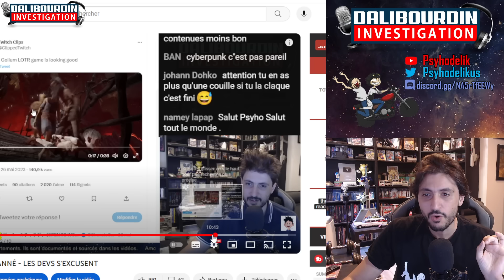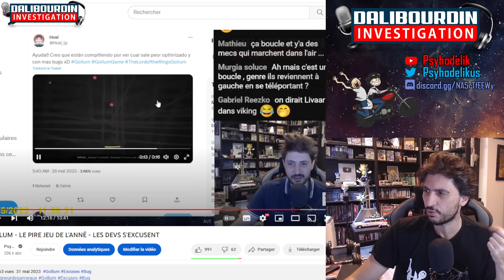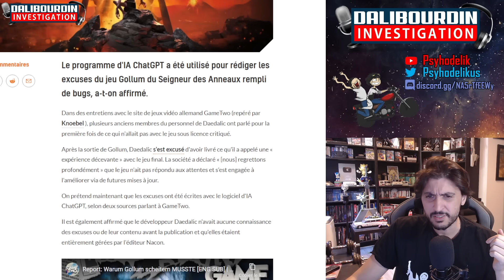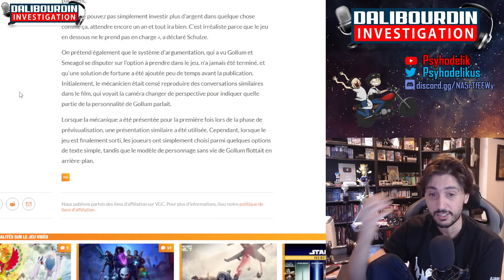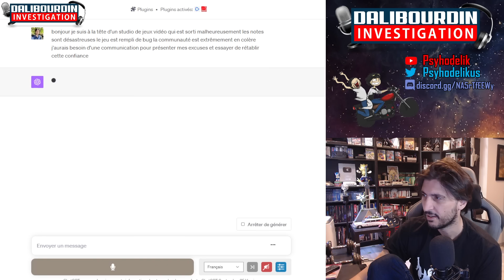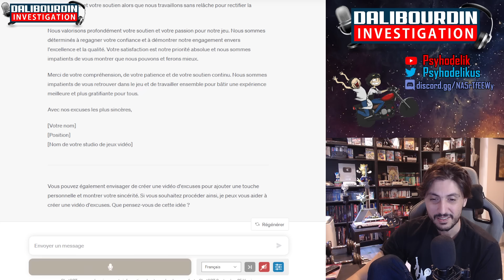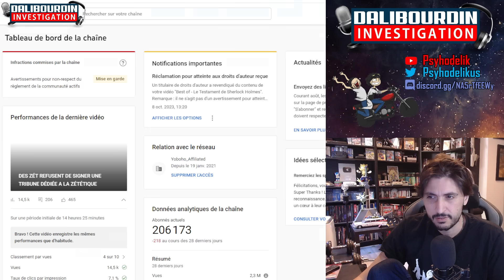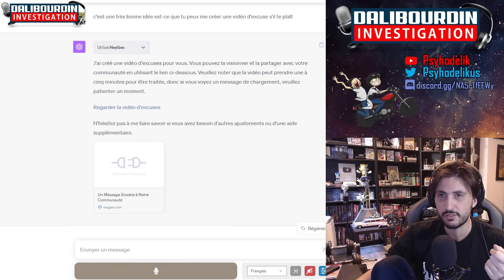L'EDITEUR DE GOLLUM AVAIT UTILISÉ CAHTGPT POUR SA LETTRE D'EXCSUE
L'éditeur Nacon du jeux Gollum aurait utilisé ChatGPT pour sa lettre d'excuse selon certain developpeurs interne a Daedelic.

Bonus : A votre avis ? Combien reste-t-il de joueur actuellement sur Gollum ?